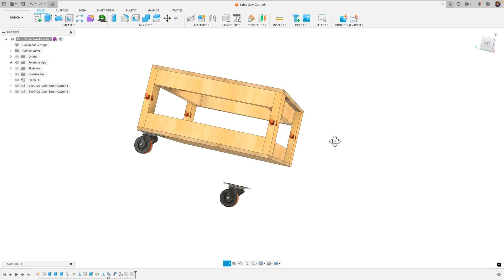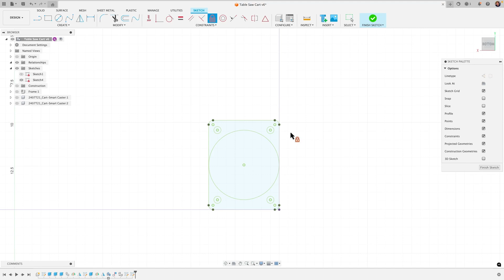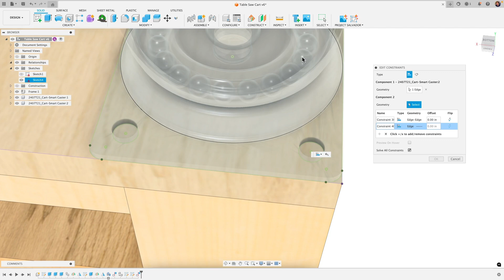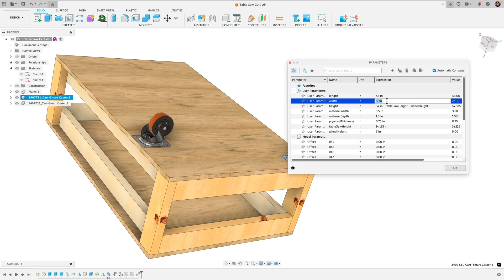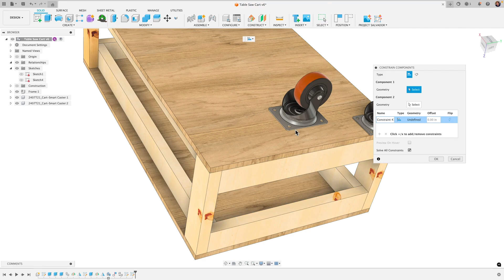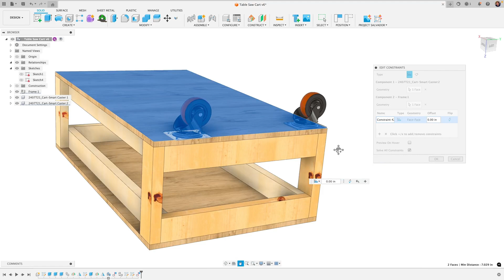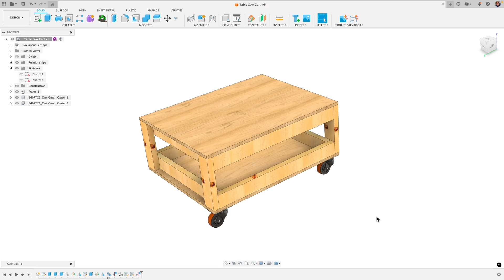Constraint Mistake to Avoid in Fusion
Enroll in my Weekly Live Fusion zoom class with this half off promotion

Learn Fusion 360 with my easy to follow online video courses